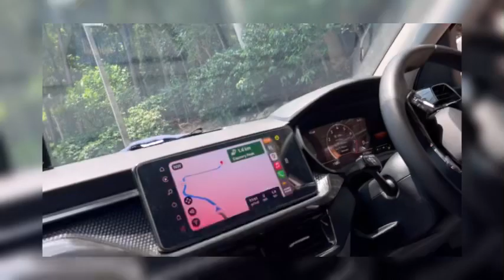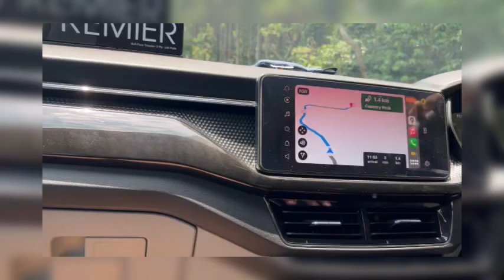We visited Yercaud 👌🏻👌🏻👌🏻👌🏻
Yercaud is a hill station known for their orange groves and coffee, fruit and spice plantations. Yercaud has a boat house and is surrounded by gardens and woods. Anna park is favorite for kids. The most alluring aspect of a yercaud is it’s big yet natural lake very popularly known as the Emerald Lake.October to June is best time to visit yercaud